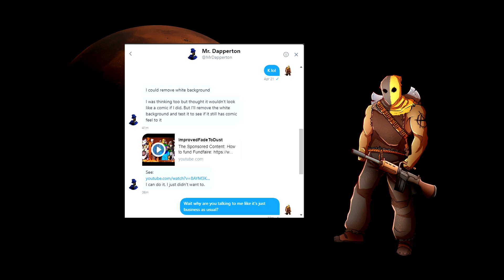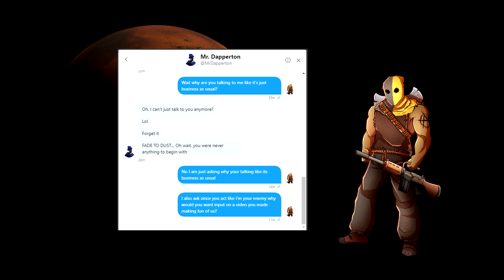STILL HAVE THE HIGH GROUND!!!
Today we take a look at a video that knows no bounds in the realm of stupidity as always I welcome stupidity as long as I can debunk it Enjoy.